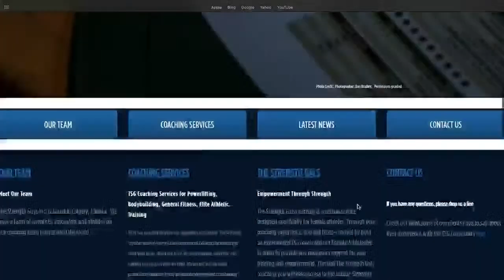2021 Youth Nationalsd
Day 2 Platform 1 Session 1